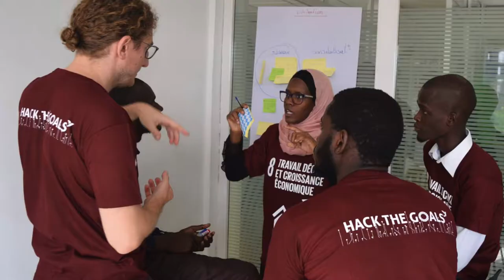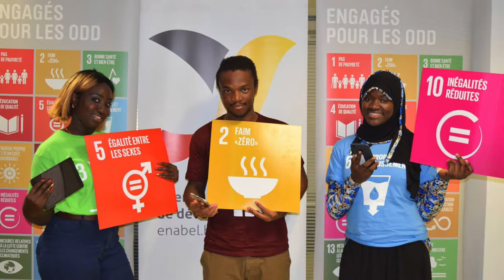Hack the Goals - Impressions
What's it like to participate in a hackathon? Have a look at the teams at work in Palestine, Senegal and Niger.

Qu'est-ce que ça fait de participer à un hackathon ? Jetez un coup d'œil sur les équipes à l'œuvre en Palestine, au Sénégal et au Niger.